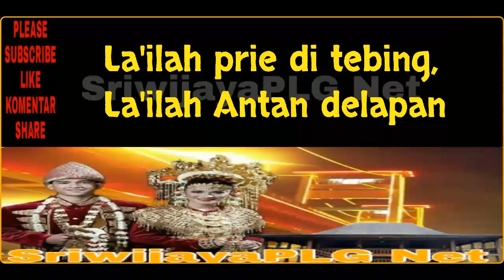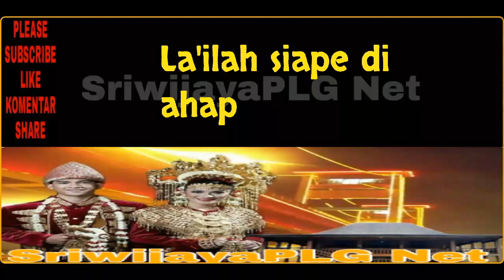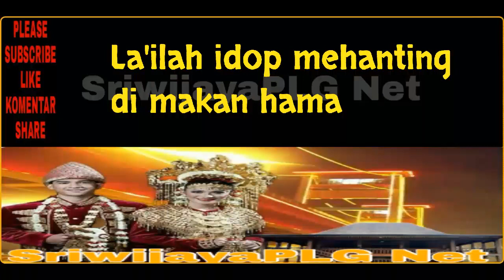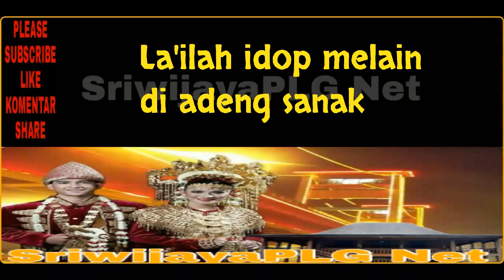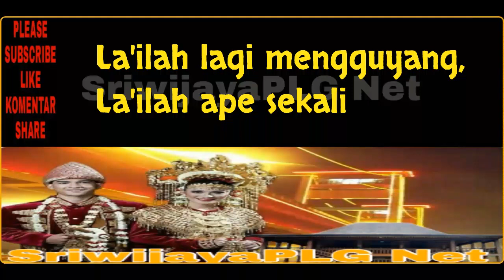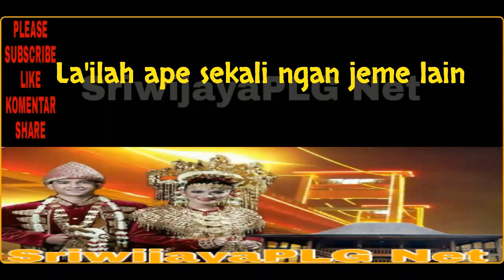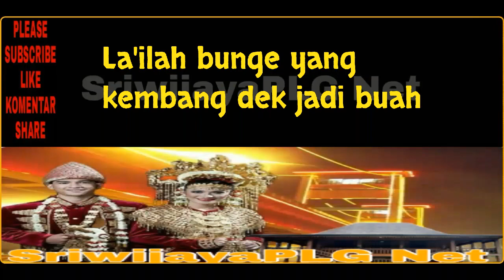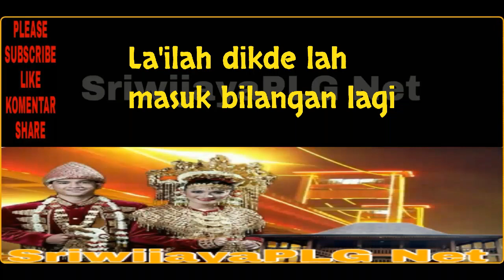ANTAN DELAPAN KARAOKE || LAGU SUMSEL || SYAIR ASLI SUMATERA SELATAN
LIRIK
ANTAN DELAPAN
KARAOKE
Lagu Asli SumSel

Sayang Tembarap,Sayang
Tembarap Prie di tebing

La'ilah prie di tebing,
La'ilah Antan delapan

La'ilah Antan delapan menutok dewek

Siape di ahap,siape di
ahap siape di seding

La'ilah siape di
ahap..
La'ilah Lain di badan

La'ilah lain di badan menyeding dewek

Jangan di ganggu
jangan di ganggu padi ku ini

La'ilah padi ku
ini,La'ilah idop mehanting

La'ilah idop mehanting di makan hama

Ngape sangkan aku,
sangkan
aku jadi mak ini

La'ilah jadi mak ini,
La'ilah idop melain

La'ilah idop melain di adeng sanak

Ngape kayu anak,
kayu
anak lagi mengguyang

La'ilah lagi mengguyang,
La'ilah ape sekali

La'ilah ape sekali si kayu lilin

Ading sanak,
ading sanak lagi membuang

La'ilah lagi membuang,La'ilah ape sekali

La'ilah ape sekali ngan jeme lain

Lah ditebing,Lah ditebing
Lompat kerakit

La'ilah lompat ke rakit,
La'ilah
hendak nyeberang

Sangkan ku seding,sangkan
ku seding cuma sedikit

Lai'ilah cuma sedikit,
La'ilah
bunge yang kembang
La'ilah bunge yang kembang dek jadi buah

Lah ke Lahat,Lah ke Lahat Ajang bekuah
La'ilah ajang bekuah,

La'ilah dikde lah masuk
La'ilah dikde lah masuk Palembang lagi

Kami jahat,kami jahat
mimang tebuang
La'ilah mimang tebuang,
La'ilah
dikde lah masuk

La'ilah dikde lah masuk bilangan lagi